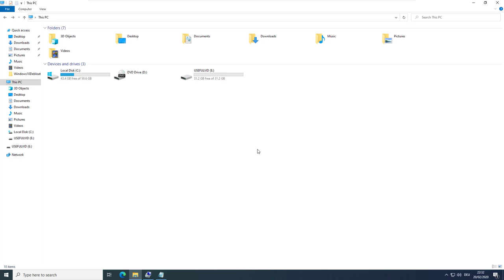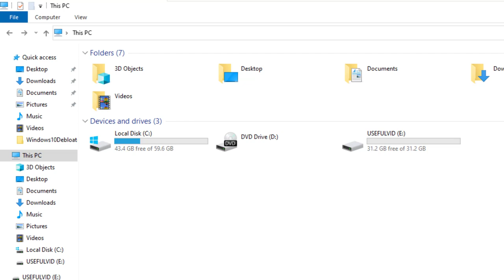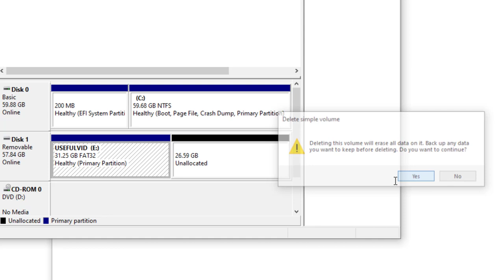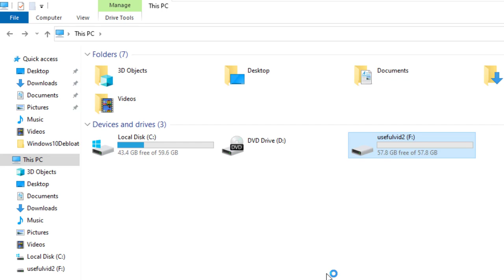USB Stick zeigt falsche Größe an: Originalgröße wieder herstellen (Partitionieren mit Windows 10)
USB Stick mit 128GB (Werbung)
Computerverwaltung: compmgmt.msc
Mit dieser Anleitung lässt sich die Originalgröße eines USB Sticks mit 64GB wiederherstellen. Das Problem tritt auf wenn der Stick mit FAT32 formatiert ist und die Größe der Partition bzw. des Volumes reduziert werden musste. Um die original Größe wiederherzustellen muss der Stick in exFAT oder NTFS formatiert werden. Diese Anleitung hilft wenn der USB Stick zu wenig Speicher anzeigt.